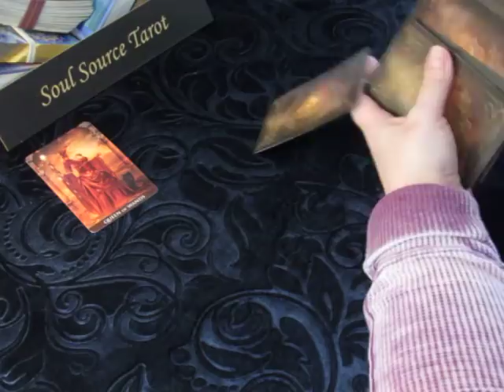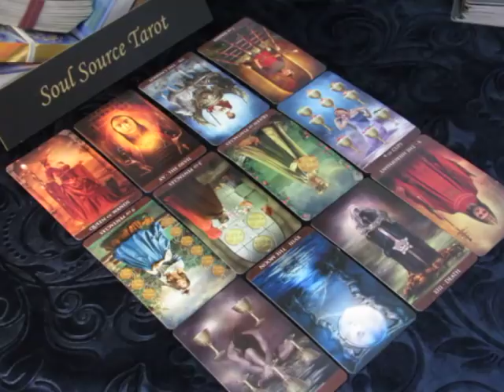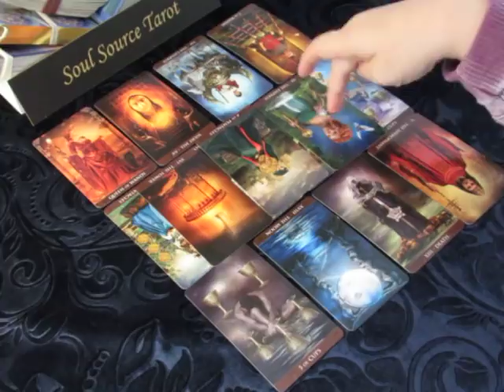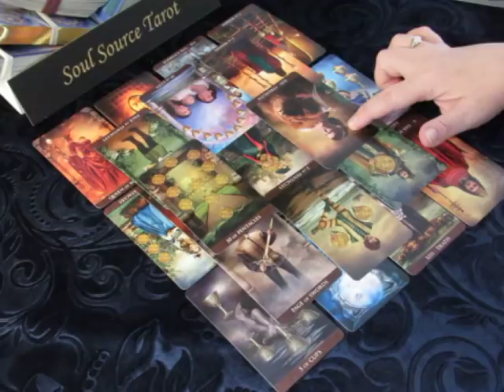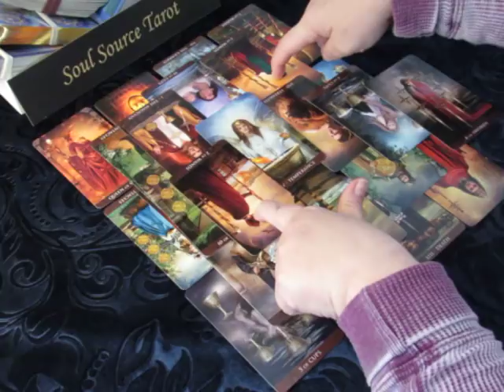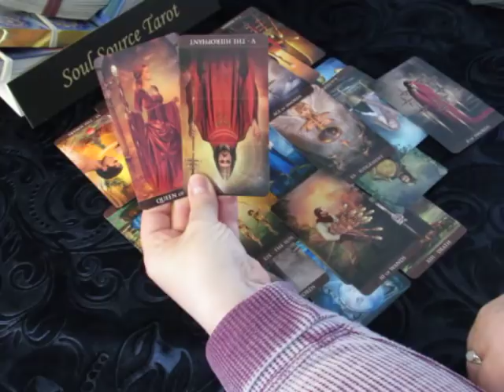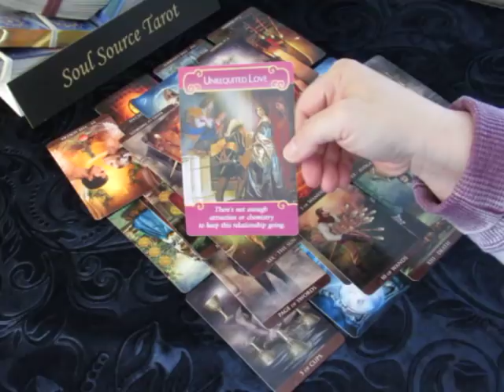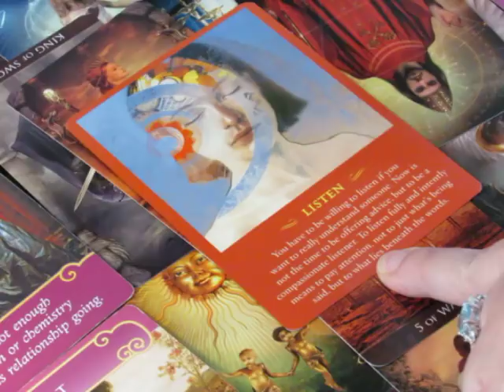~Scorpio~Beyond The Surface~April 2018 Tarot Reading